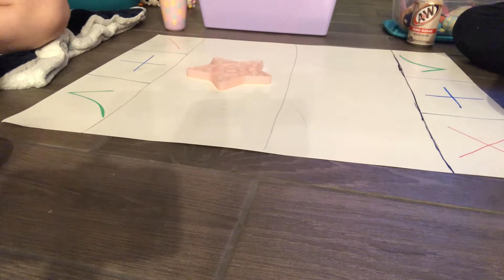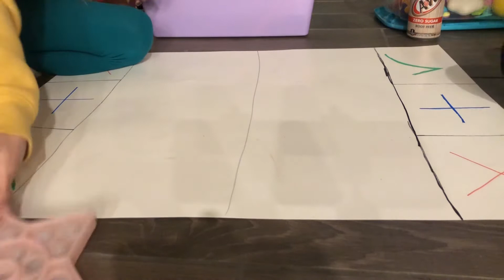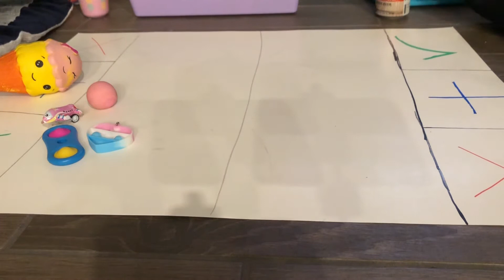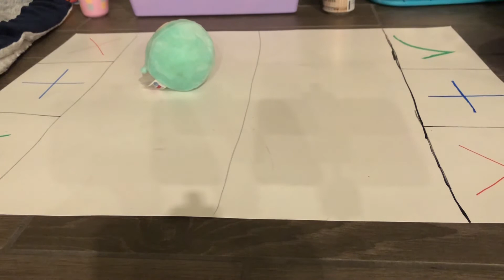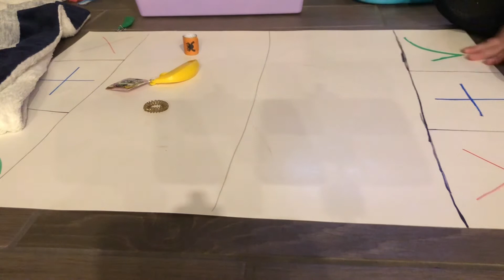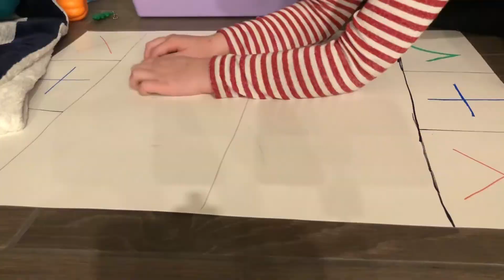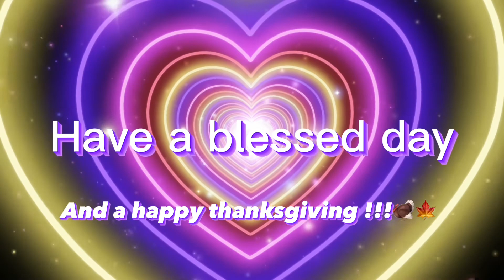Fidget trading with @Jvr213 !!!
Hey unicorn squad!
Hope you guys are having a wonderful thanksgiving! I will heart and pin my favorite one! That’s all for now bye! 💕
Here are some cute fidgets!!!
Hope you pick something up!!!